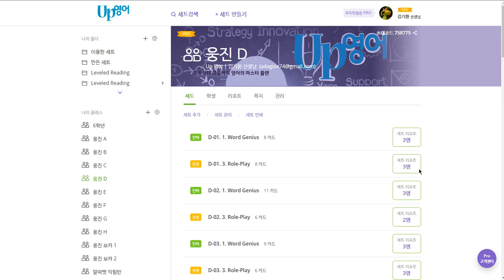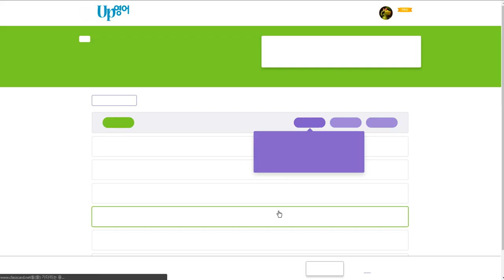김도헌 2019 12 04 일대일